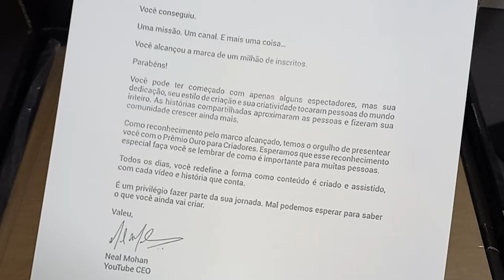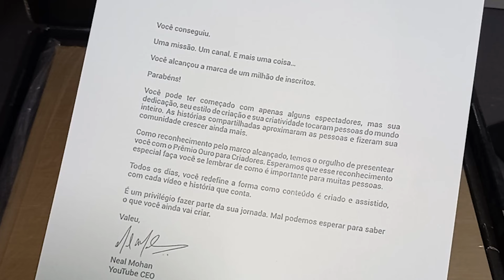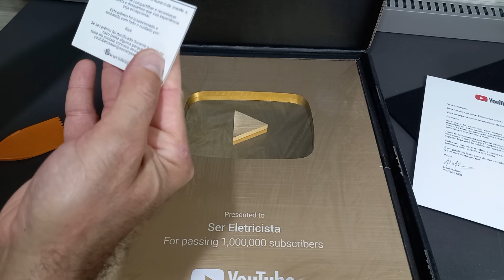Chegou a PLACA DE UM MILHÃO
Obrigado a cada um que faz parte da história do canal.